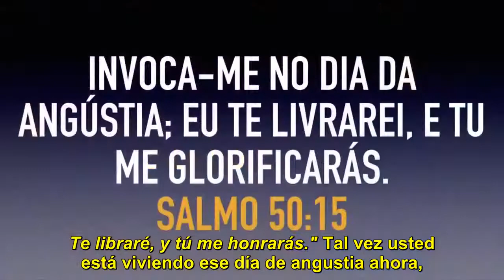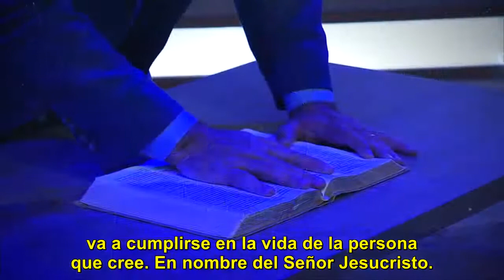¿ME PERMITE 🙏🏽 orar por usted ?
"E invócame en el día de la angustia; te libraré, y tú me honrarás." Salmos 50:15

Compártalo con alguien que está necesitándolo…